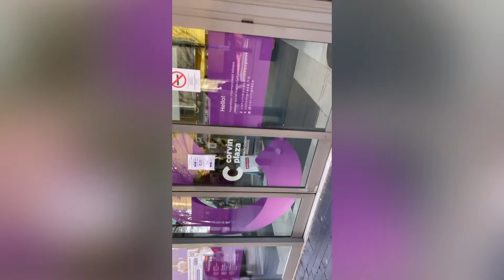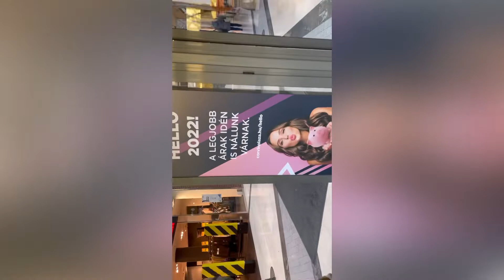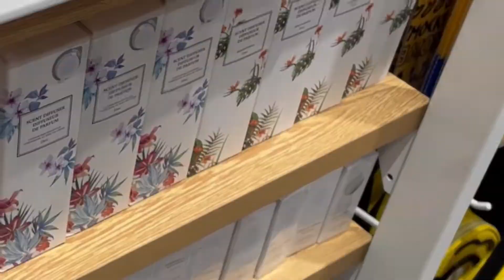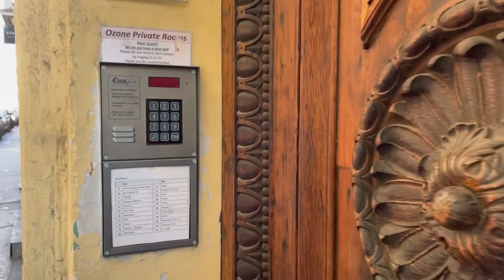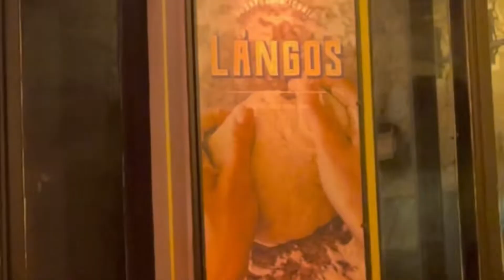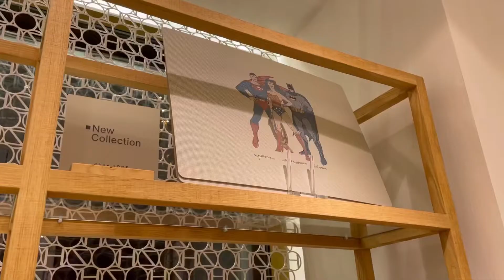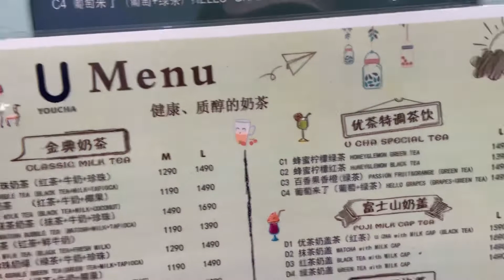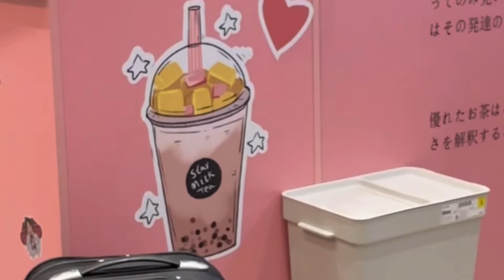ولاگ سفر به بوداپست - عجیب ترین تجربه ها در ۴۸ ساعت سفر😁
سلام دوستان من فرینازم دانشجوی پزشکی مجارستان و نماینده ی دوناکالج مجارستان.
این یک ولاگ مسافرت دانشجویی هست و در واقع اولین سفر دخترونه ی منه😅 تو این ولاگ سفر کلی اتفاقا غیر منتظره و هیجان انگیز افتاد.
امیدوارم که این ولاگمم دوست داشته باشید و منتظر خوندن کامنت های قشنگتون هستم❤️
Musics:

Musician: @iksonmusic